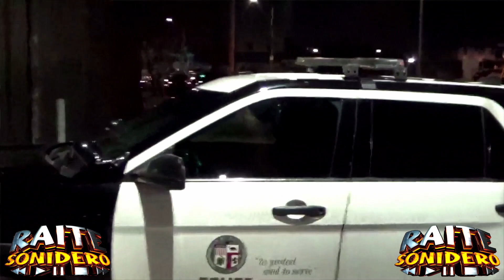ENTREVISTA EN EL ANIVERSARIO DE RUMBANDELA EN EL RAITE SONIDERO